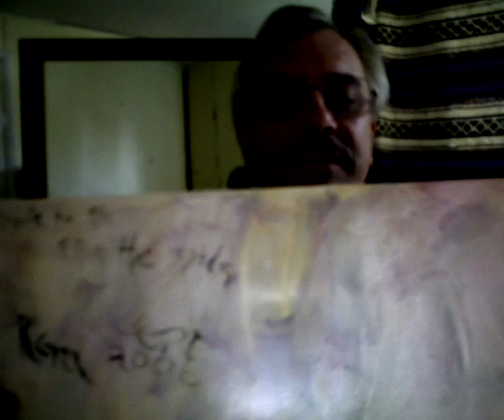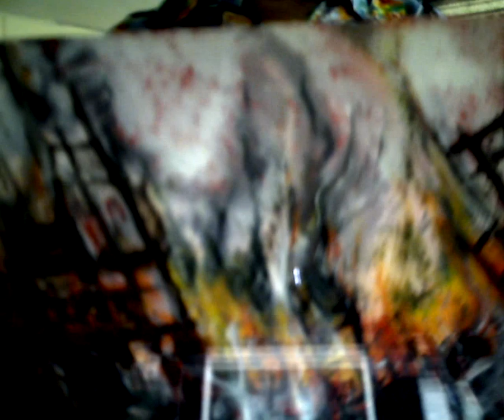Maggots - The Maggot Song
How do you describe a song. It's self descriptive.